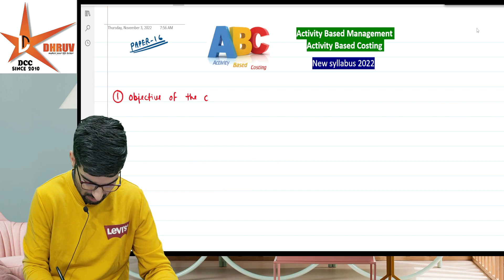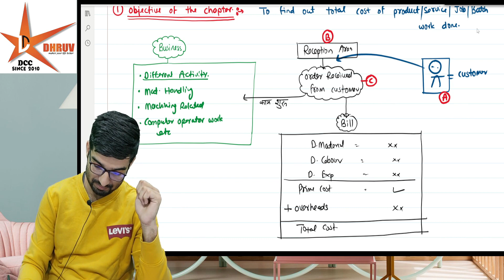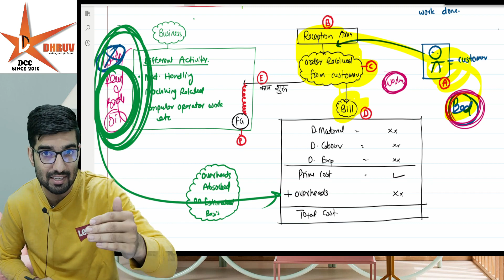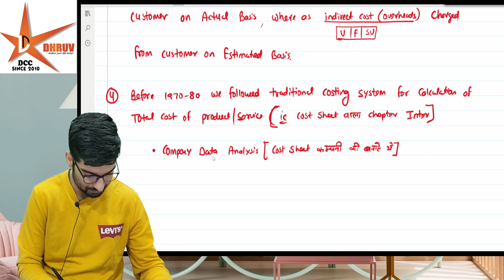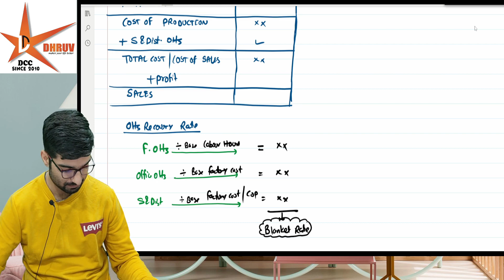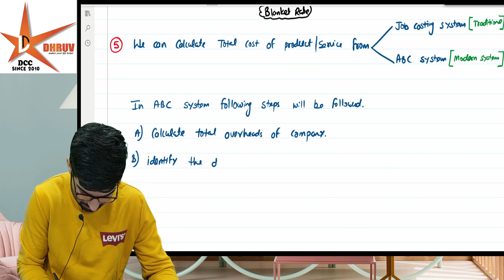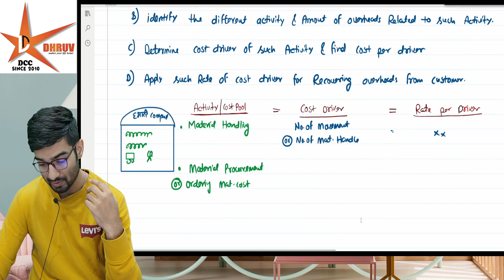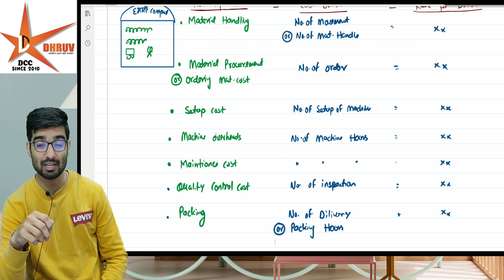PN 16 SCM || 1 ABC Costing || CMA Dharmender Sir